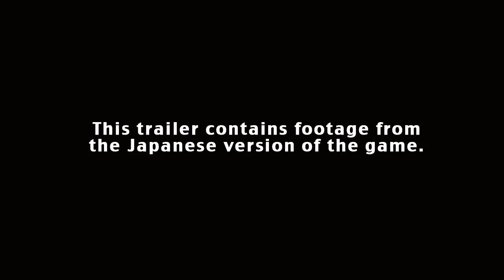Disgaea 5: Alliance of Vengeance - Official Thematic Trailer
The latest trailer for Disgaea 5: Alliance of Vengeance on PS4.